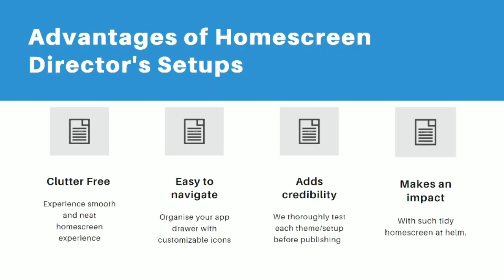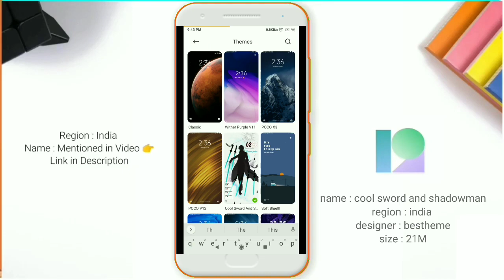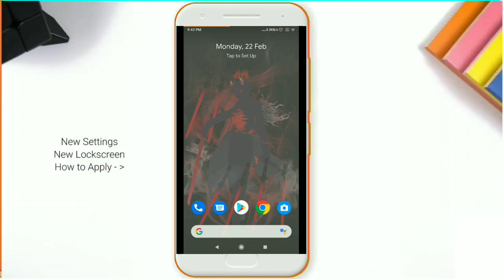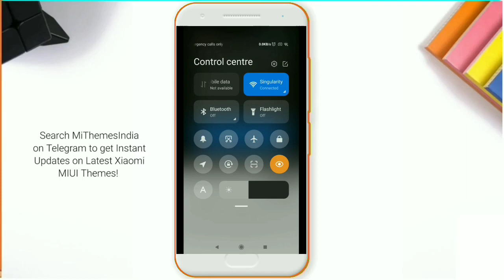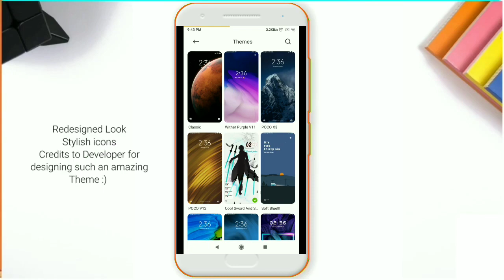Best Anime Theme MIUI 12 ft. Poco F1, Mi10